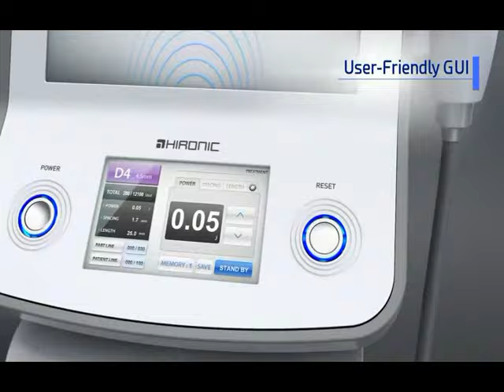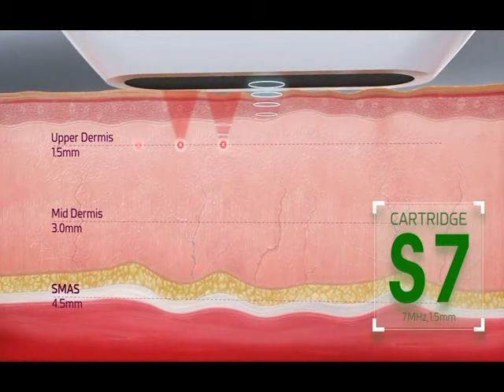DOUBLO-S HIFU SMAS 超聲刀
HIFU 高能聚焦超聲刀
過千實證‧各地專業醫生一致推介